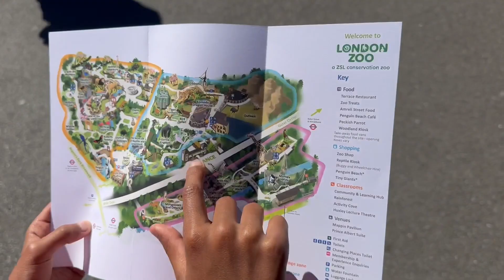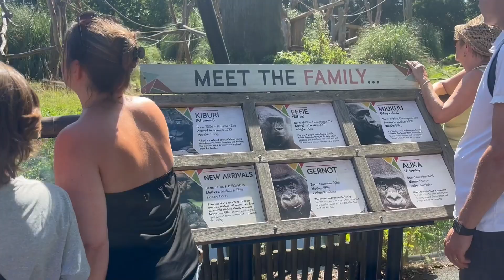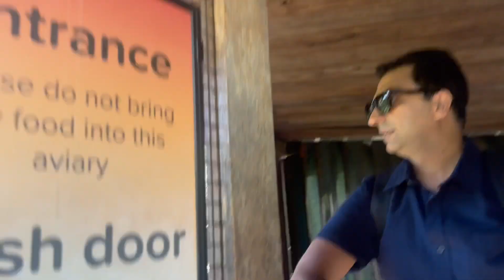LONDON ZOO -Part 1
Zoo within the buzzing city is quite a great place to visit with family . Kids especially can enjoy learning and do fun exploring animals n habitats… nice school holiday getaway